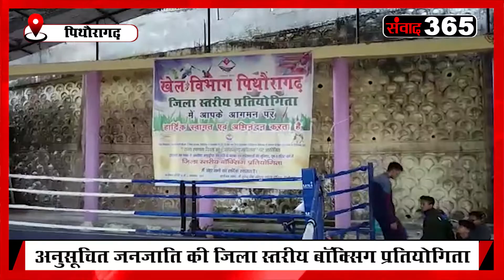खबर दोपहर- उत्तराखंड की खबरें